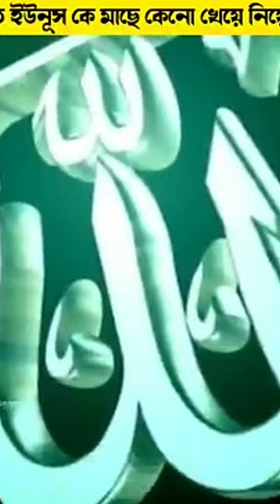Allah ইউনচ নবি# YouTube